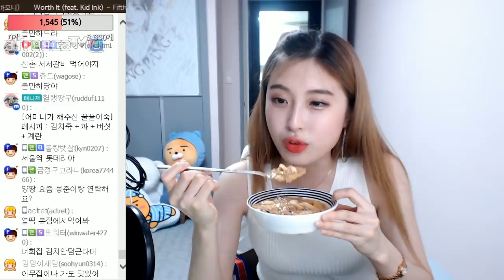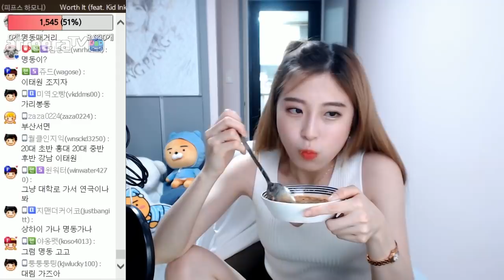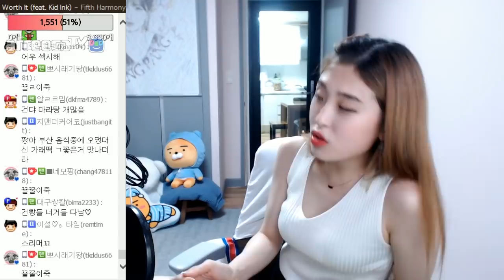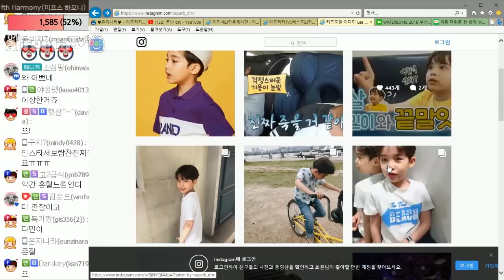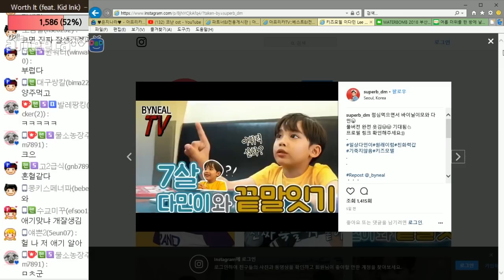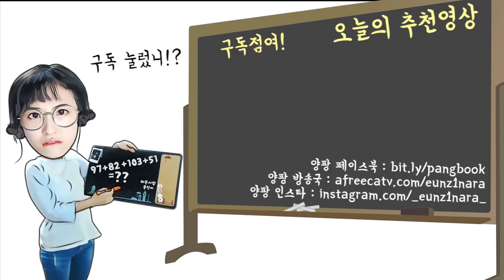엄마가 해준 부산식 꿀꿀이죽 먹방